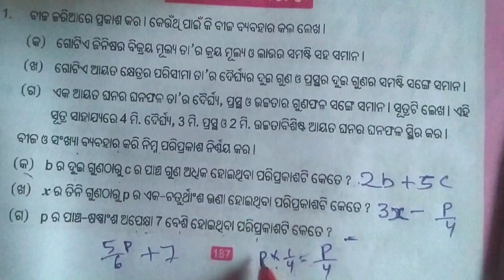class six, ଗଣିତ 10.3//ବୀଜଗଣିତ //sasta sreni ganita abhyasa 10.3//class vi math. ex. 10.3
sasta sreni ganita abhyasa karya 10.3
class six mathematics exercise 10.3,odia medium study.
class vi mathematics exercise 10.3
bijaganitika rasi mananka gunana and harana 10.3